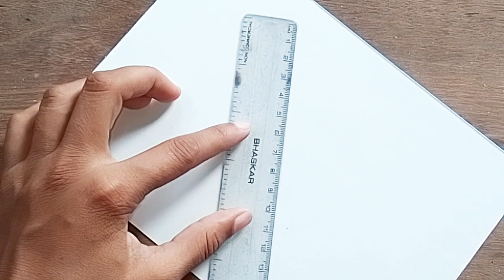How to draw Raksha Bandhan for Beginners with pencil sketch drawing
(Your can use Paint brush or cotton buds instead of this blending stump)

▬▬▬▬▬▬▬ Music ♪♫▬▬▬▬▬▬▬▬ About me: If you're new, hi, my name's Raushan! On this channel I always try to show the easiest way of drawing and Painting. From here you can improve your drawing skills. Hope you enjoy my videos and find them helpful!! Thank